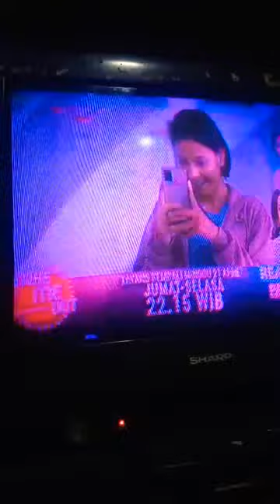6 April 2024